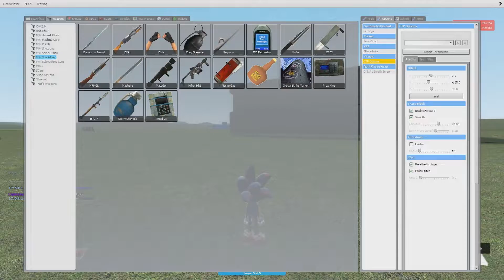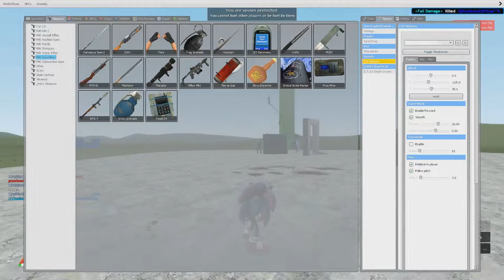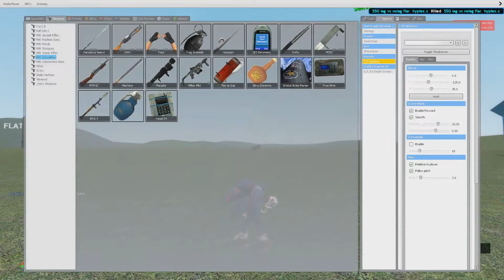GMod | Kids Attacked by Sonic.EXE from Russia [Dead Island - Build/War]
Yet another recordings from our favorite GMod server, showcasing the two squeakers, "aCode" and "SSG lag vs nolag fiar hyplex.co", taking place in two different months and situations, which has one attacked by Sonic.EXE (PAC by Not Chester) and another by the Soviet Army. Of course, my slavic impression is pretty bad and is inconsistent with my age, voice, accent and the amount of brain cells. We sure had a lot of fun, though.

Also, the video about "SSG lag vs nolag fiar hyplex.co" was originally meant to be a full video which would last more than 20 minutes, but after Sony Vegas rendered the video incorrectly (black screen with no sound), I accidentally deleted the .AVI files and cleaned the recycle bin. I was only able to recover the first 5 minutes of the full video, though I had more funny moments in two other parts (for example, the kid answering "9/11" to a question regarding his age) which are permanently corrupted.

★Game:
Garry's Mod (Facepunch Studios LTD., Team Garry)

★Players:
NinjaScout/ZaniteKnuckles (me)
aCode (1st kid)
SSG lag vs nolag fiar hyplex.co (2nd kid)
MasterHydra_
HeerHagrid
Kuroi
Benekin
and more...

★Server:
Dead Island - Build/War [PAC3 | Wire | JI | M9K | SCars
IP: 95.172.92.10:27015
Server Owner: THE MINGEBAGS ARE COMIN